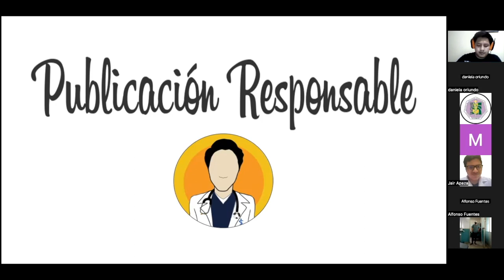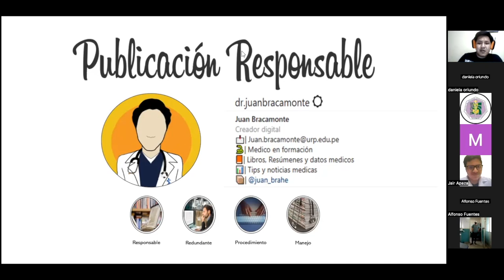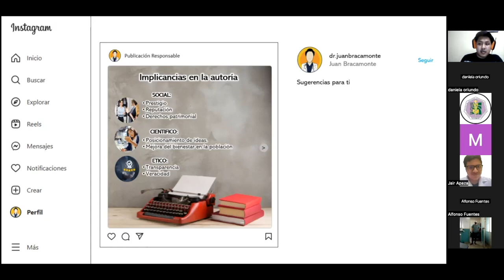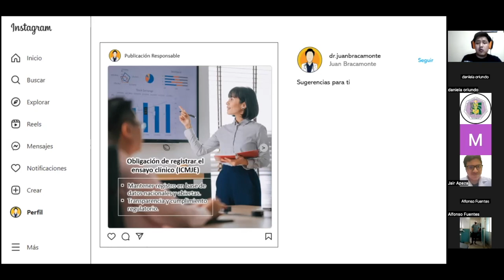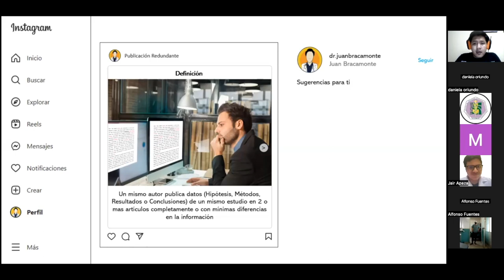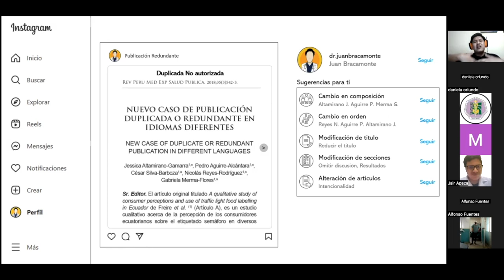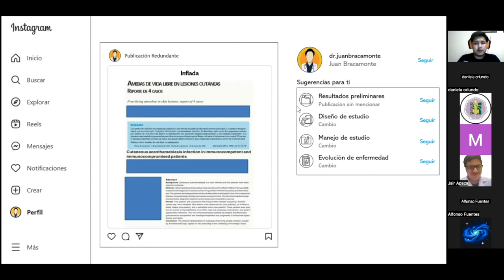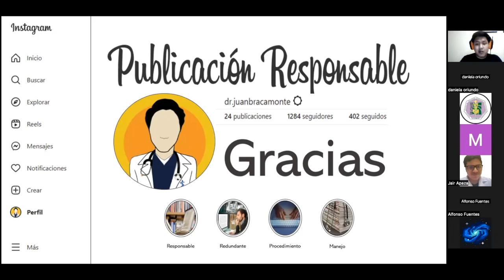ÉTICA EN LA INVESTIGACIÓN || PUBLICACIÓN RESPONSABLE || CPC-SCORE, CPPC